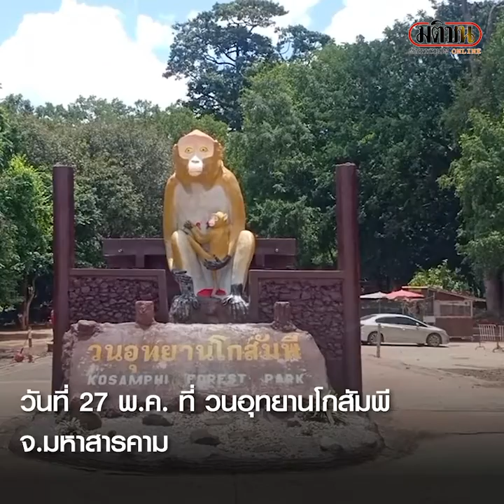ฝีดาษลิงไม่กระทบวนอุทยานโกสัมพี นทท.ยังมาให้อาหาร 'ลิง' ตามปกติ : Matichon Online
ฝีดาษลิงไม่กระทบวนอุทยานโกสัมพี นทท.ยังมาให้อาหาร 'ลิง' ตามปกติ

วันที่ 27 พ.ค. ที่วนอุทยานโกสัมพี จ.มหาสารคาม ซึ่งเป็นแหล่งอาศัยของลิงแสมขนสีเทาและขนสีทองกว่า 800 ตัว และเป็นแห่งเดียวในเอเชียตะวันออกเฉียงใต้ที่มีลิงแสมขนสีทอง

นักท่องเที่ยวยังคงเดินทางมาให้อาหารลิงตามปกติ ไม่ได้กังวลเรื่องโรคฝีดาษลิงที่ขณะนี้ยังไม่พบในประเทศไทย ซึ่งหน่วยงานที่เกี่ยวข้องได้เตรียมมาตรการป้องกันและเฝ้าระวังเรียบร้อยแล้ว